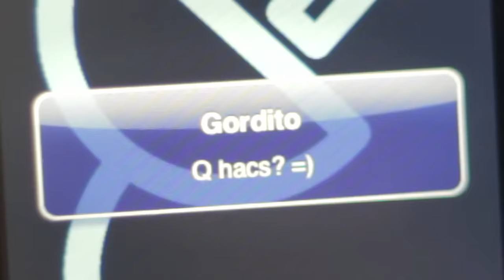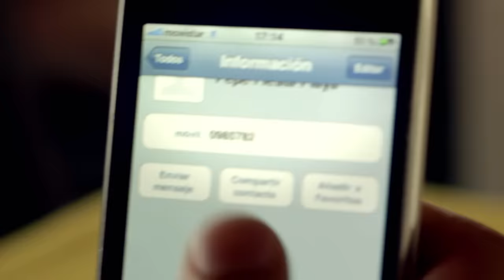El Ex | enchufetv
Ex ex ex! Es un clásico. ¿Te ha pasado?
Donde hubo fuego; cenizas quedan. (...cenizas que se acostaban con tu pareja!)

¡Restaurante y cafetería MIRADOR DE GUÁPULO acolitó a ENCHUFE.TV y por eso son chéveres!